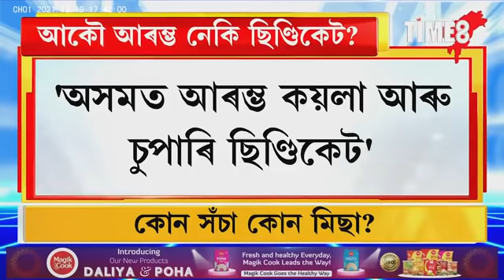উত্তৰ প্ৰদেশৰ নিৰ্বাচনৰ বাবে বিজেপিক টকা লাগে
''উত্তৰ প্ৰদেশৰ নিৰ্বাচনৰ বাবে বিজেপিক টকা লাগে । সেয়ে অসমত আৰম্ভ কয়লা আৰু ছুপাৰী ছিণ্ডিকেট''। অখিলৰ এই মহা অভিযোগৰ কি প্ৰত্যুত্তৰ দিলে মুখ্যমন্ত্ৰী হিমন্ত বিশ্ব শৰ্মাই?